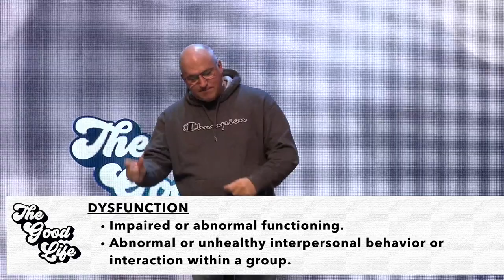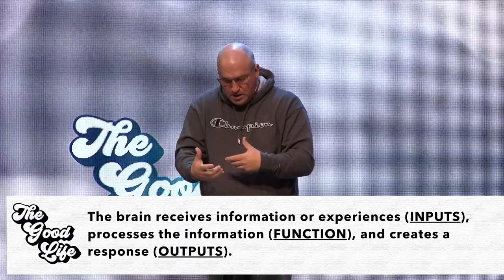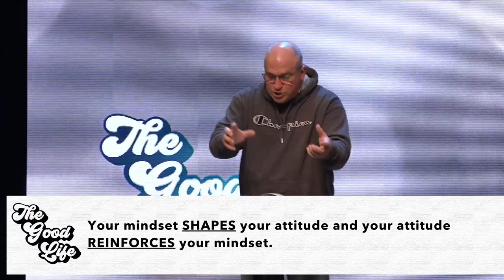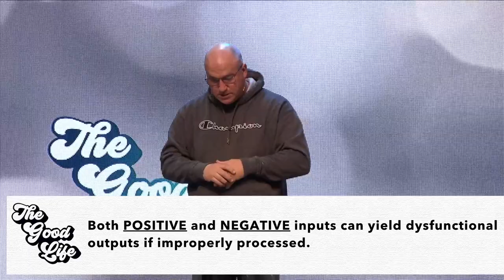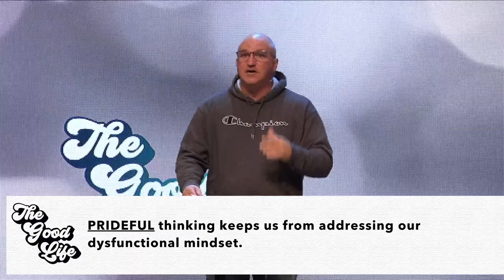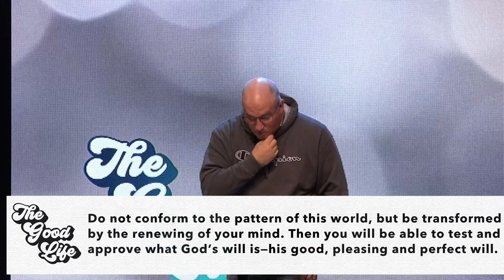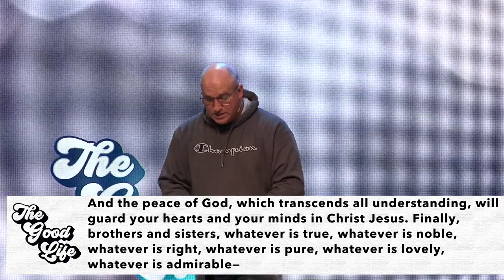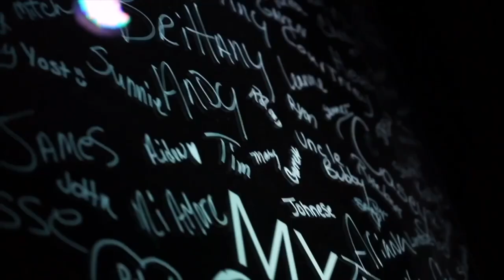"Good Mind" THE GOOD LIFE (WOUNDS) // Real Life Church // Pastor Vince Daniel